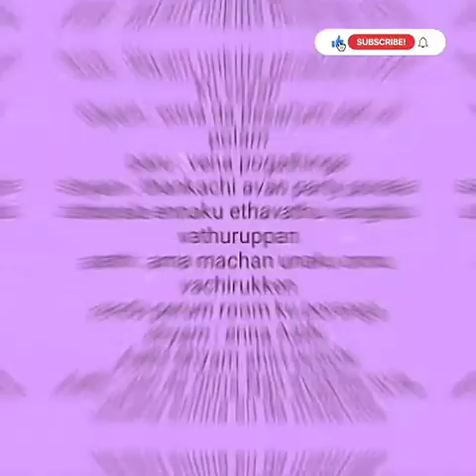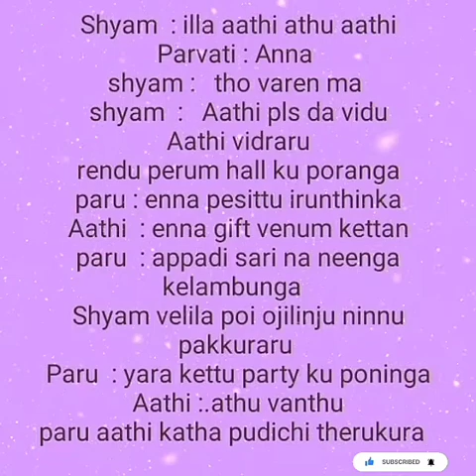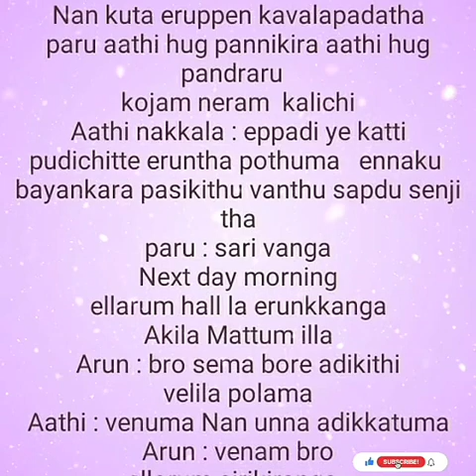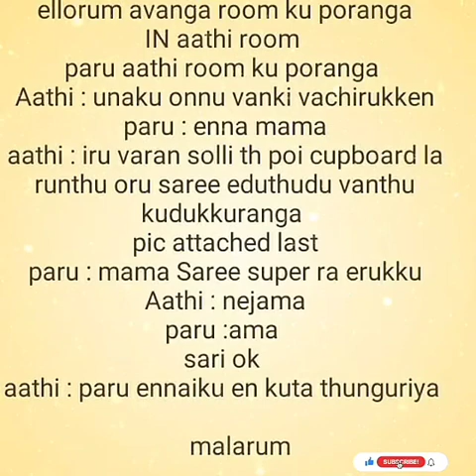En Uyirum Neeyadi En Uravum Neeyadi || Episode 2